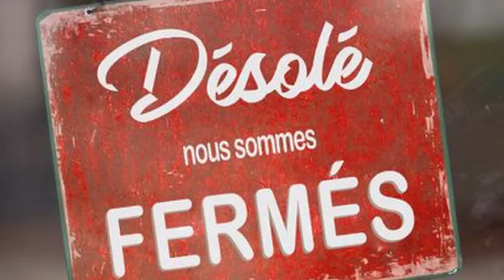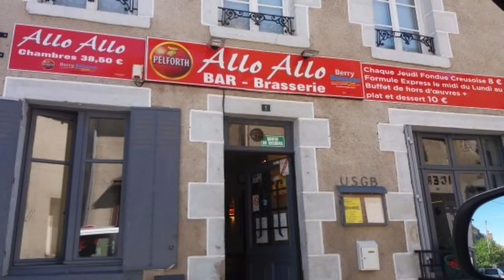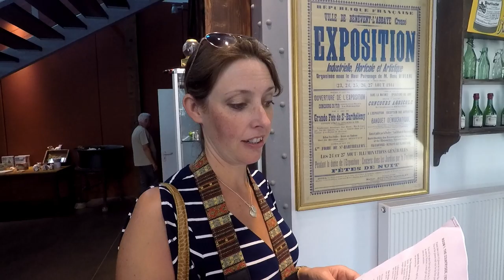Campervan France Pt 4, van life France, 'what a VW ending' where my love for camper vans begun.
We continue to discover small villages around our La Souterraine base and gain private access to the city walls.

Claire wipes out Africa whilst placing a sticker on our 'adventure wall' and we discover another route back North.

To end an amazing, destination unknown french adventure, we stumble across a VW camper and beetle car show on the shores of Dunkirk! What a way to end our France road trip!

vw meet
vw dinkirk
vw t2
vw beetle